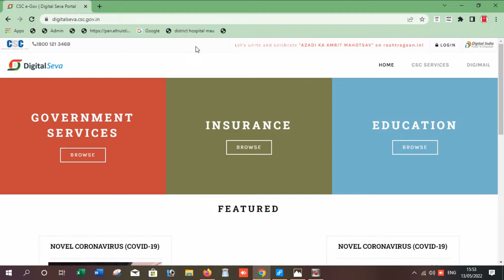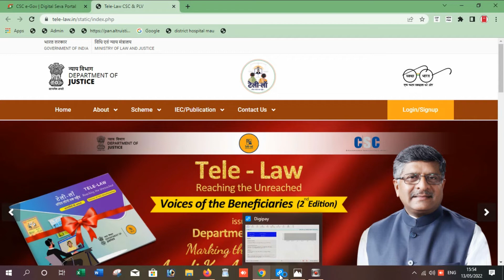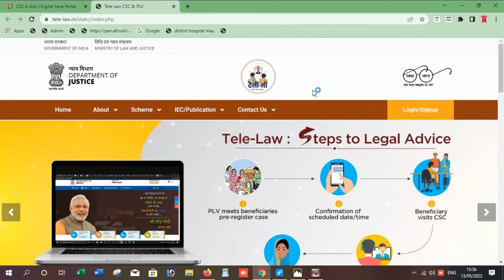Vle Good News || Tele_Law CSC_PLV Payment